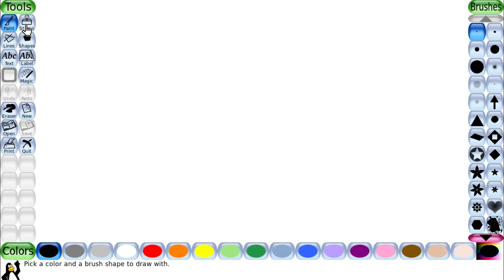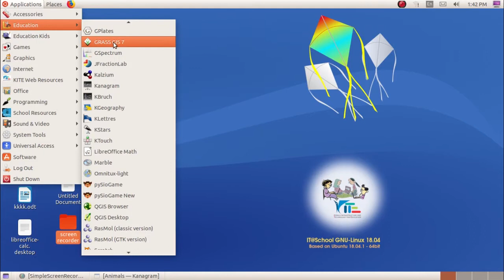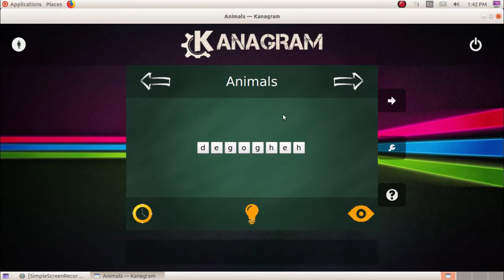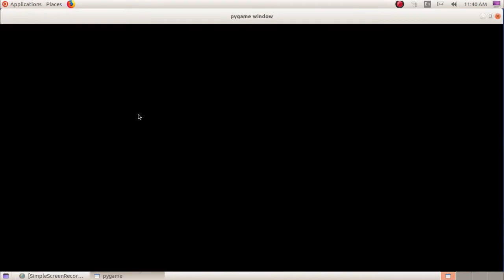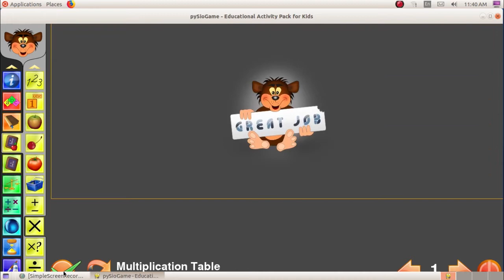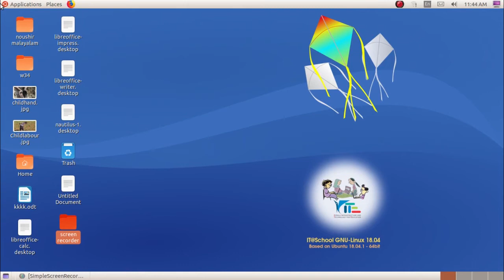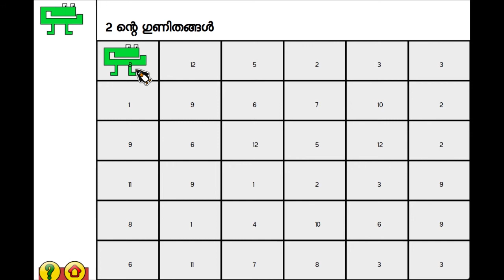STD III ICT CHA-12 & 15